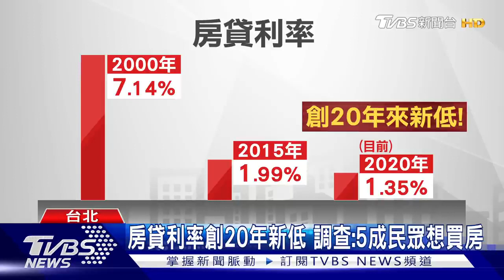【TVBS｜十點不一樣】房貸利率20年新低！「轉租為買」要注意什麼？20200811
低利率時代，熱錢湧入房市，目前確實是「轉租為買」的好時機嗎？來聽專家分析。
建商還幫你包租，讓你有穩定的被動收入！